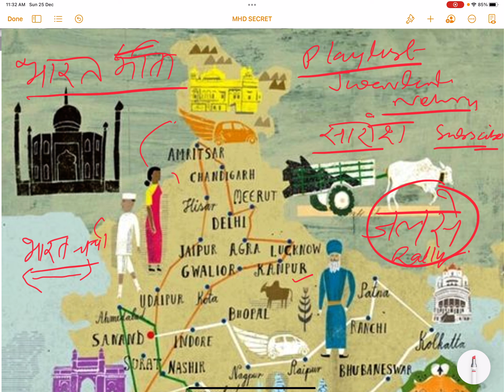Bharat mata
Summary